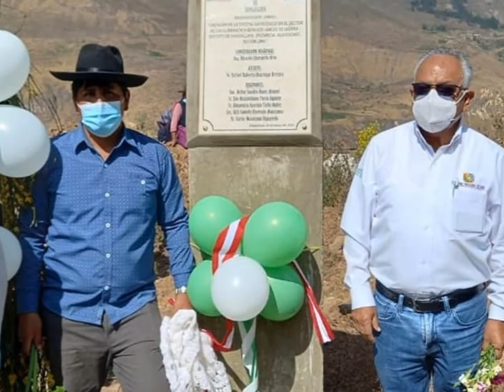Q.E.P.D. RAFAEL HUARINGA ARRIETA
Que triste es despedir a un familiar que parte al descanso eterno